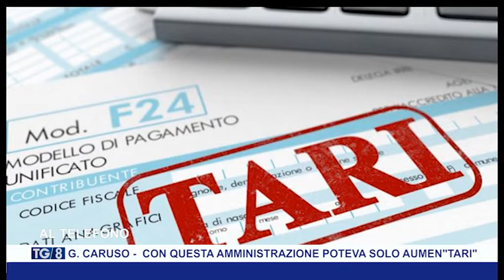TG8 07 GIUGNO